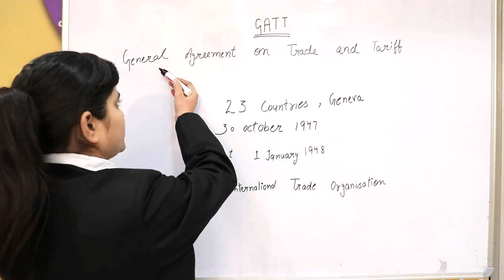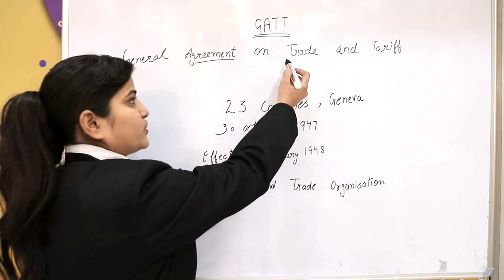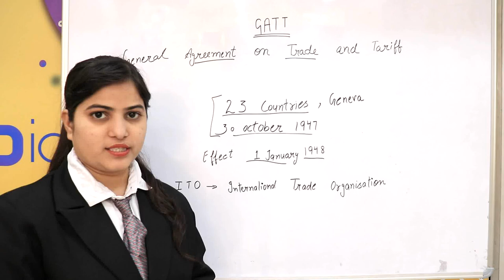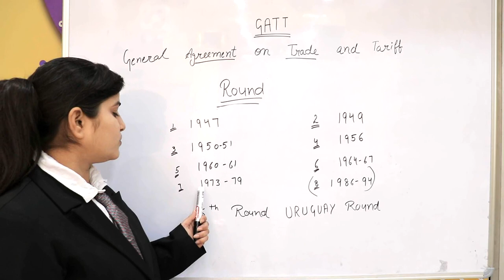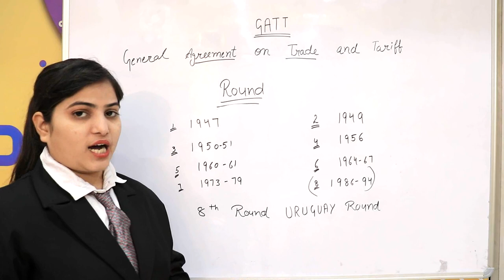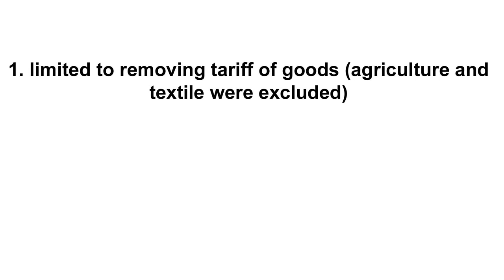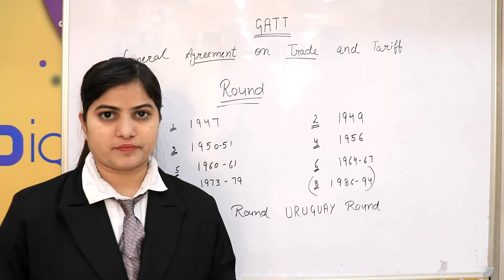GATT:General Agreement on Tariffs and Trade? Definition, Purpose, History explain in hindi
GATT in a business environment
WTO in Hindi World Trade Organisation
BPSC, MPPSC, UPSC, UPPSC, RAS, JPSC, GPSC,Civil service main,GATT,wto